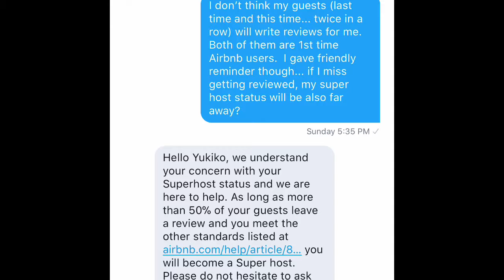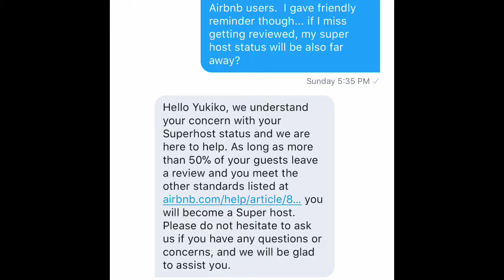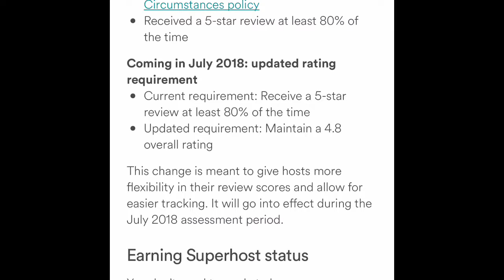Airbnb Guests Forget to Review Me? I Contacted Airbnb!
In the past I called Airbnb a couple of times, but this time is not urgent, so I DMed on Twitter.